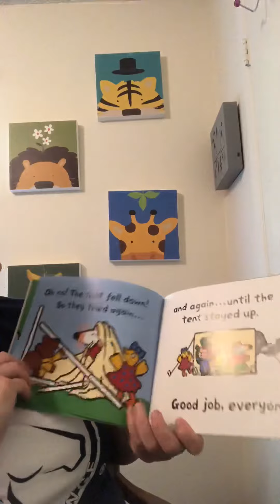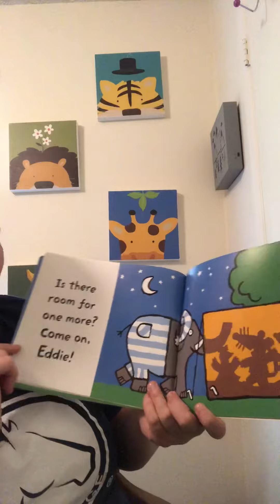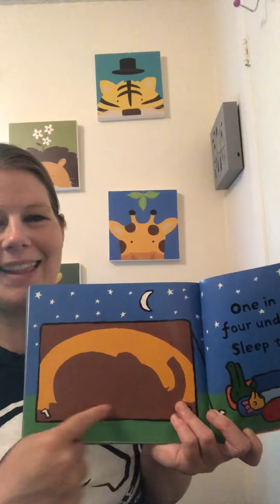Maisy goes camping